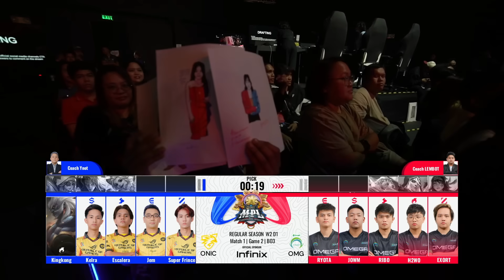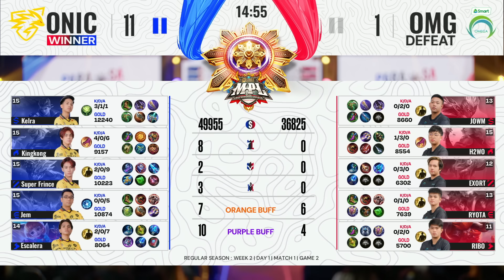MPL PH S13 - W2D1 - OMG vs ONIC - GAME 2